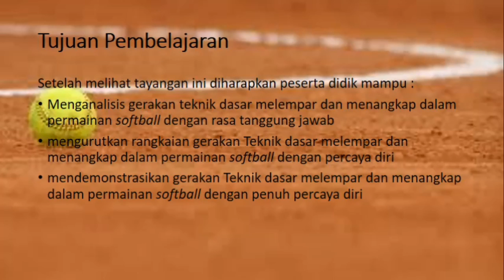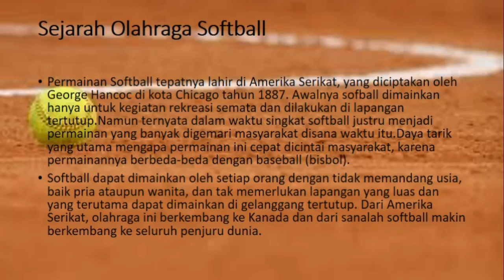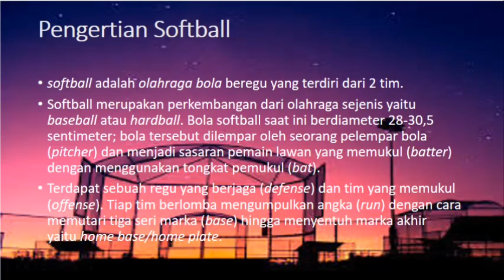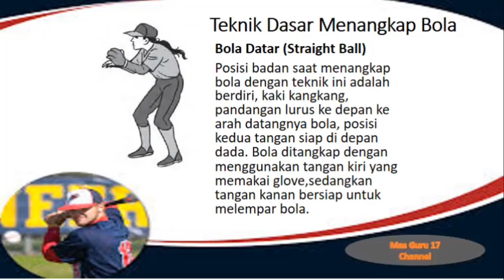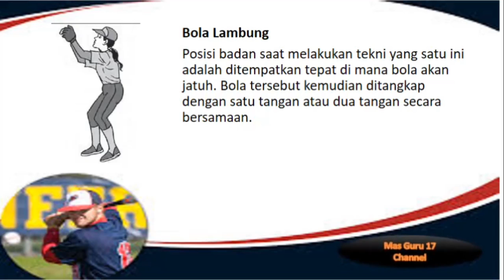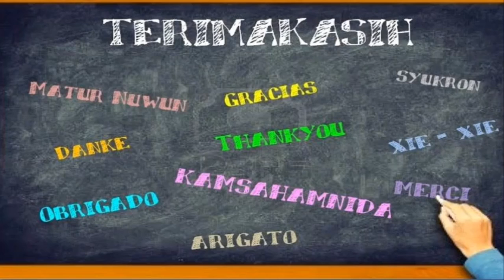PEMBELAJARAN PJOK SMK KELAS X MATERI SOFT BALL TEKNIK DASAR MELEMPAR DAN MENANGKAP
Pembelajaran pjok smk
Kelas x
Materi soft ball
Teknik dasar melempar dan menangkap bola
Untuk teknik dasar memukul dan formasi silahkan ditunggu video berikutnya